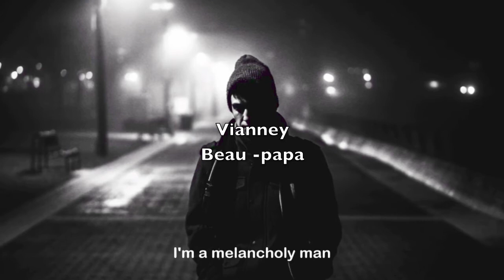Vianney - Beau papa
Paroles de Beau-papa :

J’avais pas prévu
D’un jour adopter
Mon enfant j’ai du
Surtout m’adapter

Y’a pas que les gènes
Qui font les familles
Des humains qui s’aiment
Suffisent

Et si l’averse
Nous touche toi et moi
On la traverse à deux à trois
Et si l’averse
Prends ma main de beau-papa

J’attendais pas
J’te laisserai pas
Même sans l’même sang
On s’aimera

Non je ne volerai jamais la place
Du premier qui t’a dit « je t’aime »
Sur ton visage on voit son visage
Et c’est ainsi que tu es belle

De vous à moi
C’est moi j’avoue
Qui me suis invité
Dans sa vie là
Dans la vie où
Elle n’a rien demandé

J’attendais pas
J’te laisserai pas
On s’aimera
On s’aimera

J’avais pas prévu
D’un jour adopter
En vérité nue
C’est toi qui l’a fait

Du moment qu’on s’aime

Et si l’averse
Et si l’averse
Prends ma main
Dis
Prends-là

J’attendais pas
J’te laisserai pas
On s’aimera

On s’aimera